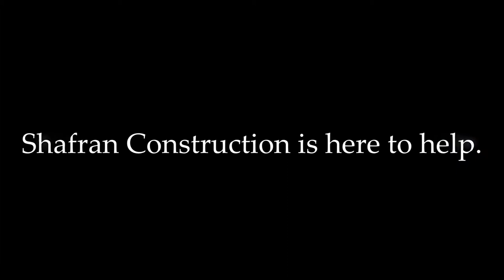Yelp Signal Hill Home Remodeling Room Additions Shafran Construction